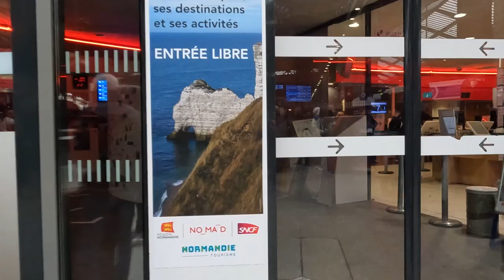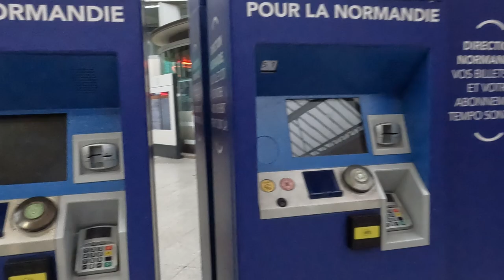GARE SAINT LAZARE TRAIN STATION IN PARIS FRANCE WALKTHROUGH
This video will take you to Gare Saint-Lazare also known as Saint Lazare train station, officially Paris-Saint-Lazare. It will provide a walkthrough.

Metro
Bus
Taxi
Transfers
Washrooms
RER

Paris-Saint-Lazare is one of the six large mainline railway station termini in Paris, France. It serves train services toward Normandy, northwest of Paris, along the Paris–Le Havre railway. Saint-Lazare is the second busiest station in Paris, after the Gare du Nord.

Located in the 8th arrondissement, in the heart of the largest business district in Paris's inner city, Gare Saint-Lazare - built in 1837 - welcomes 120 million visitors a year. Trains depart from the station to serve the west of the Paris Region and Normandy.

With nearly a hundred shops and restaurants spread over 3 levels (metro, street and platform), the station caters for all tastes, both for customers in a hurry and for those wishing to shop at leisure shopping and and enjoy gourmet treats. There is also a sports hall and a business centre.